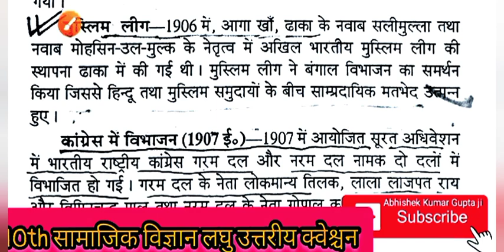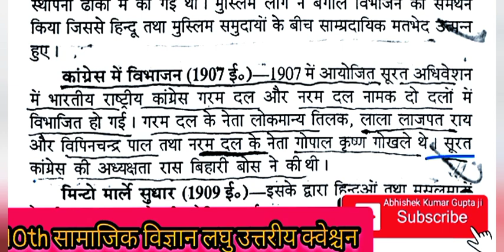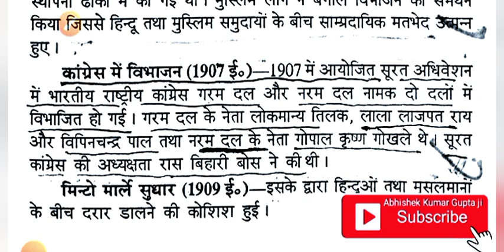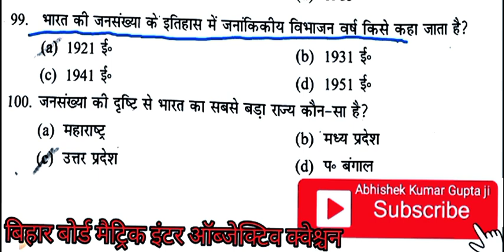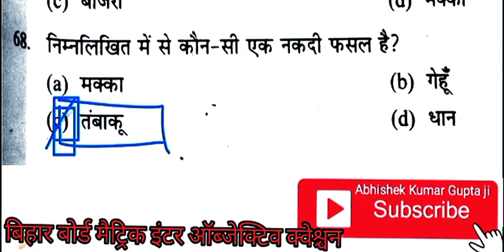Bihar Board Inter Matric Pariksha 2024|SST vvi objective question class 10th|12th arts ka objective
Bihar Board Inter Matric Pariksha 2024|SST vvi objective question class 10th|12th arts ka objective |बिहार बोर्ड मैट्रिक इंटर परीक्षा के लिए लघु उत्तरीय एवं ऑब्जेक्टिव प्रश्न जो बार-बार पूछे जाते हैं आप इस वीडियो को अंत तक जरूर देखें सामाजिक विज्ञान के क्लास 10th फाइनल परीक्षा के लिए और इंटर आर्ट्स ऑब्जेक्टिव फाइनल परीक्षा के लिए धन्यवाद